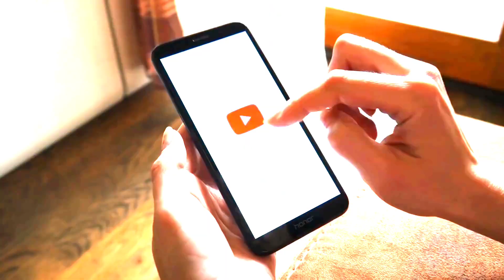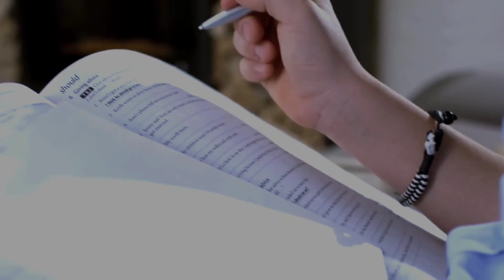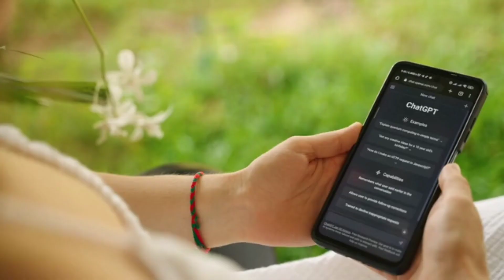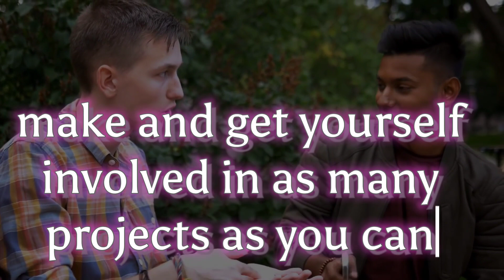Complete 2nd Year Roadmap To Get An Internship | How To Get Internship in College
internships for cse 2nd year students/b tech cse 2nd year roadmap/

Description

In this video, Your friend Abhi talks about Complete 2nd Year Roadmap To Get An Internship, crack on-campus and off-campus internships. Watch to learn the benefits of doing internships, when to do internships, how to look, How To Get Internship in College and prepare for internships, and the number of internships a student should target. We will also cover how to effectively use LinkedIn to your advantage to reach out to people for referrals and internship opportunities.

Summary
👉Basic and advanced topics in DSA

👉Importance of online platforms for help

👉Consistency in solving conceptual questions

👉Introduction to OOPs (Object-Oriented Programming)

👉Four basic principles of OOPs

👉OOPs in different programming languages

👉Practice problem-solving

👉Explore new skills and latest technologies
Machine Learning, Web Development, and App Development

👉Create a LinkedIn profile and explore internships

👉Involve in projects and keep posting them

👉Resume building and posting on different platforms

👉Improving communication skills

👉Importance of internship for future job prospects

👉Online platforms for internships